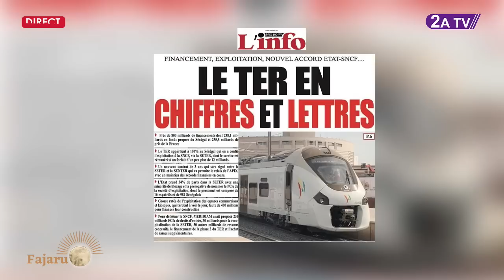Polémique sur le TER: Pa Assane index… et donne raison à M...